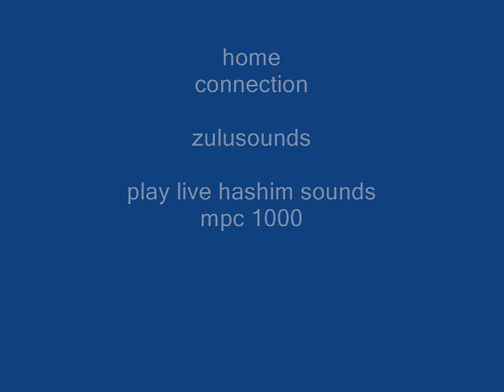Hashim - Al Naafiysh on MPC 1000-by Zulusounds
today i play on my mpc 1000
sample cutting on edsnwave,not on mpc...
little live demo(no loops) drums programing by zulusounds